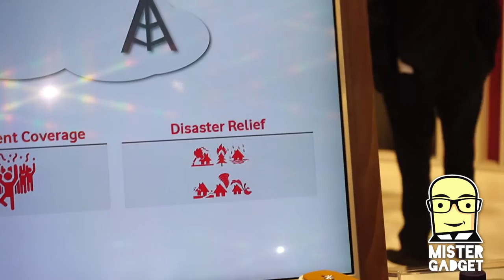MWC17: Vodafone Flying Cell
Non solo smartphone al mobile world congress 2017. Ecco una delle curiose soluzioni presentate da Vodafone. Un Drone che diventa torre di trasmissione volante